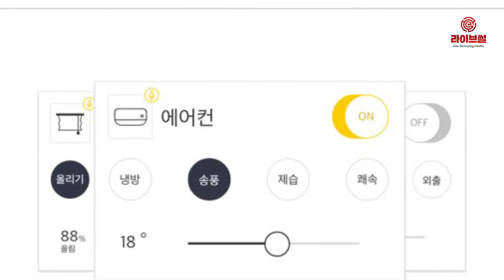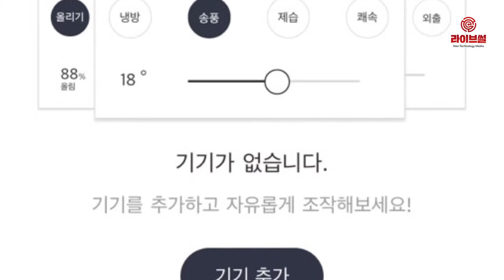[라이브썰] 카카오, 호반건설과 홈 IoT 기술 개발 협력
카카오와 호반건설이 홈 IoT(사물인터넷) 기술 개발과 적용을 위해 손을 잡았습니다.

카카오와 호반건설은 15일 서초구 호반건설 본사에서 김태빈 카카오 AI사업 총괄이사, 김대헌 호반그룹 미래전략실장이 참석한 가운데 전략적 업무 협약을 체결했다고 밝혔습니다.

양사는 이날 업무협약을 체결하면서 호반건설의 호반써밋, 베르디움 아파트에 카카오의 통합 인공지능 플랫폼 ‘카카오 i’를 적용합니다. 스마트홈 시스템이 빌트인으로 설치돼 입주자들은 집안에서 IoT 기술로 각종 가전제품을 편리하게 제어할 수 있게 됩니다.

특히 대화형 스마트홈 서비스를 통해 음성 명령만으로 냉난방과 조명, 엘리베이터 호출 등 편의성이 한층 높아질 것으로 기대를 모으고 있습니다.

또한 카카오홈 앱 설치와 연동을 하면 카카오톡 플러스친구를 통해서도 메시지 제어가 가능합니다. 음악서비스 멜론과 날씨 정보, 일정관리 등 카카오의 다양한 서비스와 콘텐츠도 스마트홈 서비스와 연동시켜 사용할 수 있습니다.

한편 카카오는 지난 2017년 포스코건설, GS건설에 이어 지난 3월 HDC현대산업개발과 업무협약을 체결하며 주요 건설사들과 함께 스마트홈 생태계 확산에 나서는 중입니다.